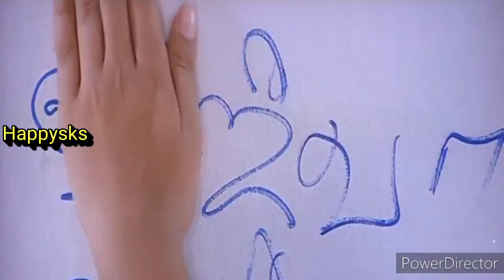Chellame Chellam Enrayadi | Album Tamil Movie Song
Song        : Chellame Chellam Enrayadi
Movie      : Album